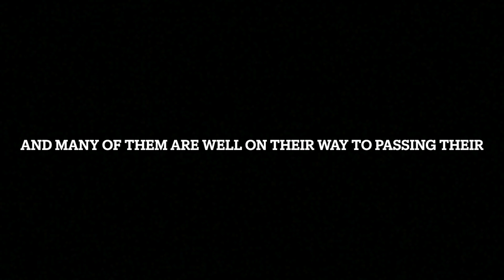Cadet Conversations Episode 3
Videographer: C/SrA McArthur
Editor: C/2d Lt Alexis Juergens